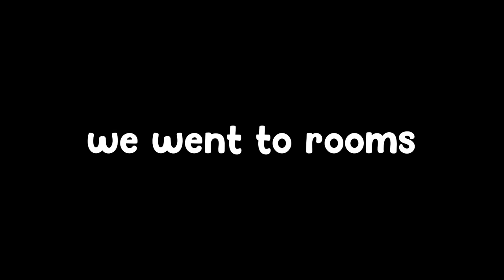Doors but i have ADMIN...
today I used my admin powers to troll noobs in LSPLASH's Discord server.
🔧 EDITING DONE BY zephyr#0002
= TAGS (IGNORE) =
doors,gaming,doors gameplay,doors roblox,doors entities,roblox